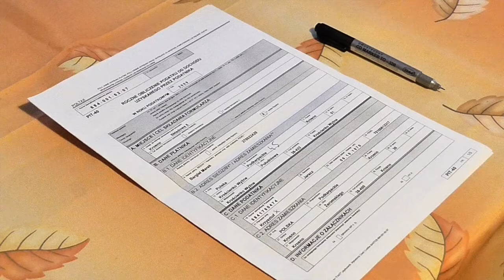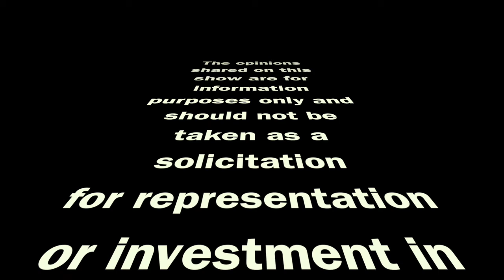MYPV E38 - Routines For Success - With Special Guest Robert Benenate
Robert Benenate, a New Orleans native, with over 30 years of construction and renovation experience, he has influenced major projects, most recently a 1.7 MM condo conversion project.

Seeing a change in the market, Robert seized the opportunity to begin a career in commercial and multi family management for the last 8 years, Robert has been the regional vice president of development and management to a 600 door portfolio, valued at over 100MM In this short time and he has helped achieve unprecedented growth and increased revenue nearly doubling the portfolio's value. In the past, Robert has managed portfolios up to 7,000 units in six states before his present portfolio managing maintenance, construction crews and property management staff.

Robert has a deep passion for real estate and is a certified FEMA inspector as well. He has learned the business from the ground up, flipping houses and house hacking a Katrina damaged property. A hard working individual, Roberts unchanging passion to real estate, is demonstrated in every aspect of his daily life.

Mark your calendars and plan to attend the premiere real estate gathering in the midwest. The Northstar Real Estate Conference will be held on April 24-25 in Bloomington, MN and you do not want to miss it.

Have a question about property management or real estate investing? We want to hear from you. Please keep your question under 60 seconds. It is preferred that you share the video by uploading it to YouTube and sending the private link to us using our contact

Are you wondering what your property is worth in today's real estate market?

John Stiles is a licensed MN real estate agent with Bridge Realty.